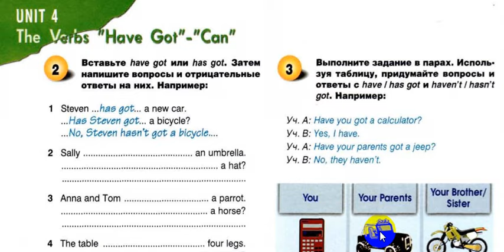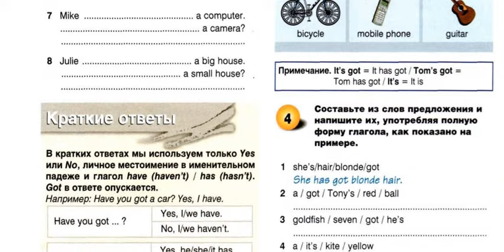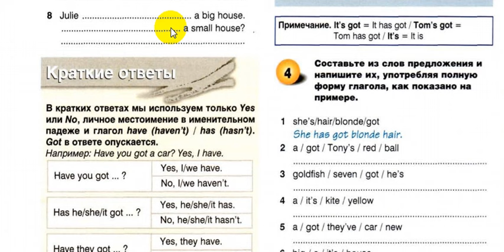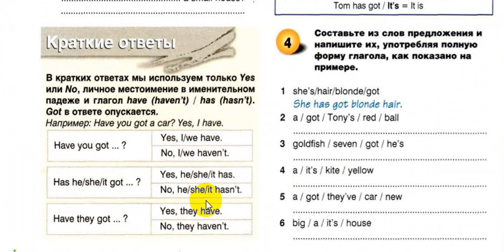Глагол to have. Часть 2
Разбираем грамматику по учебнику Grammarway 1

А также записывайтесь на дистанционные курсы Medical English online “Watch, Read, Speak"!